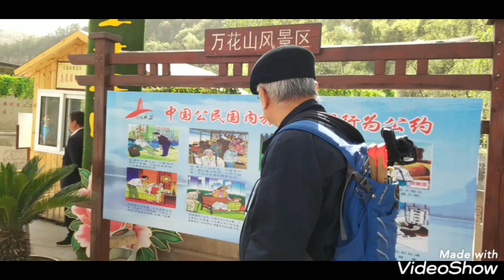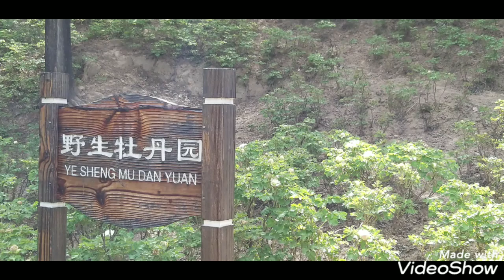Wild peonies. Wanhua mountain. Yanan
25th April 2019.

In China, it is generally known as the “king of flowers”, symbolizing honor, wealth, and aristocracy, as well as love, affection, and feminine beauty.

Yanan  has the largest concentration of wild tree peonies in china.

Wanhua Mountain!  It has the largest concentration of wild tree peonies in china.  Unfortunately, we were a little early for most of the blooms.